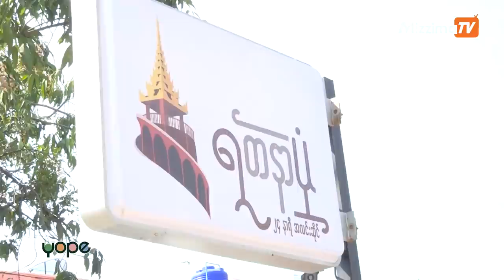WAA TEE Goes to Yadanapone Cafe'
မႏၱေလးအစားအစာေတြကို သီးသန္႔ရွယ္စားခ်င္လား?
လာလိုက္ခဲ့...၀ါးတီးသြားမယ္